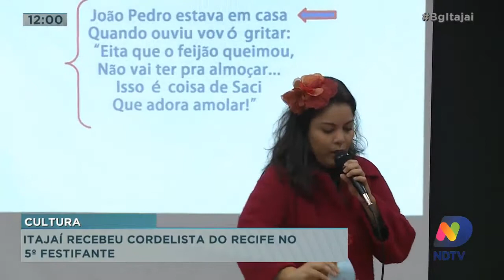Itajaí recebeu cordelista do Recife no quinto Festifante